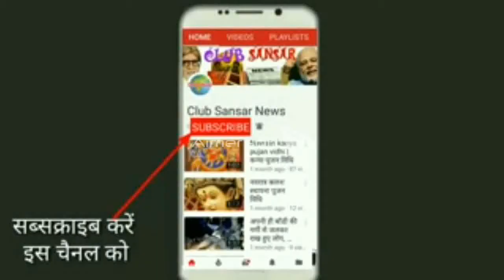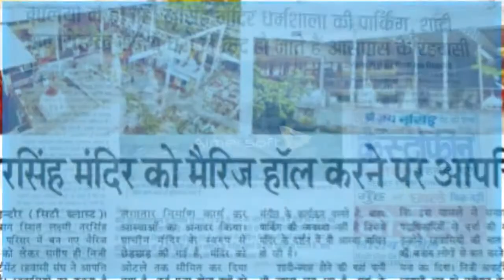jangda porwal samaj news - Indore : पोरवाल पदाधिकारियों ने मंदिर को मैरिज हॉल में किया तब्दील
jangda porwal samaj news - Indore
जांगड़ा पोरवाल समाज के पदाधिकारियों ने मंदिर को मैरिज हॉल में किया तब्दील